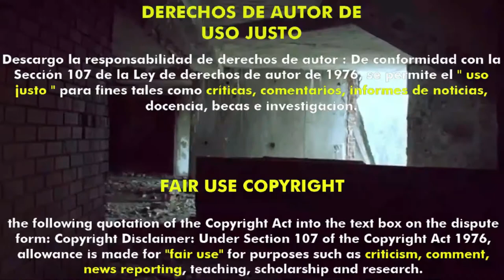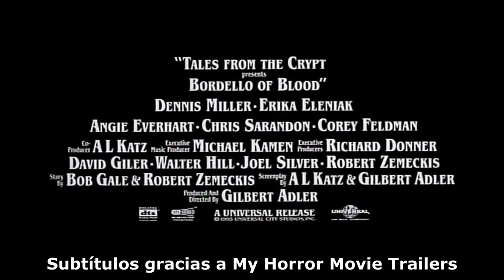El club de los vampiros (1996) (Trailer HD) - Gilbert Adler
Título original:    Tales from the Crypt Presents: Bordello of Blood

Año:    1996

Dirección:    Gilbert Adler

Guion:    Bob Gale, Robert Zemeckis, A L Katz, Gilbert Adler. Cómic: William M. Gaines

Fotografía:    Tom Priestley Jr.

Reparto:    Dennis Miller, Erika Eleniak, Angie Everhart, John Kassir, Chris Sarandon, Corey Feldman, Aubrey Morris, Phil Fondacaro, William Sadler, Kiara Hunter, Leslie Ann Phillips, Jiluet Reagh, Eli Gabay

Productora:    Universal Pictures, Tales From The Crypt Holdings, Universal City Studios

Género:    Terror, Comedia, Fantástico, Vampiros, Serie B

Sinopsis:    En una expedición por Tierra de Fuego es devuelta a la vida la poderosa vampiresa Lilith (Angie Everhart), reina de la lujuria. Ya en los EEUU regenta un burdel clandestino con un mortuorio como tapadera. Con todas las chicas del local convertidas en vampiras es fácil conseguir alimento y dinero. Tras la desaparición de su hermano, Katherine (Erika Eleniak), chica muy beata que trabaja para un telepredicador, no tendrá otro remedio que contratar a un detective privado. Éste descubrirá todo el tinglado, y no parará hasta acabar con todos los chupasangres...

Critica de Hades:
Nota:  /10